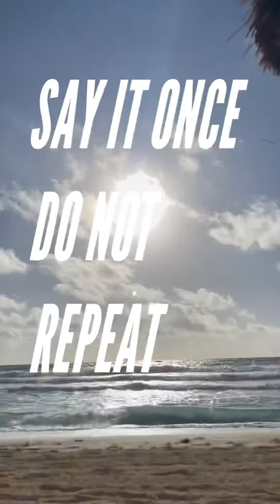DAYLIGHT ☀️☀️☀️ ft. YOUAGOODKID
Off my NFT ALBUM 4 INTERNAL GREATNESS • Full project available for 0.065 ETH on OpenSea • Each song inter changeable and infinitely loopable 🔂 ♾ • EVERY SONG UNDER 1 MINUTE